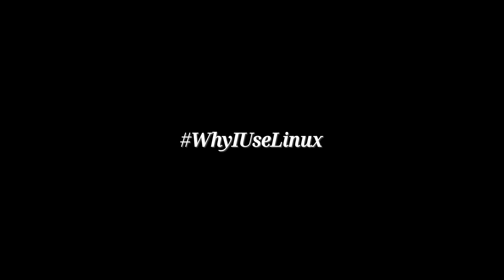Compatibility is WhyIUseLinux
If you want to try Linux on a Live System or a virtuell machine, check here:

Linux Mint (Cinnamon for modern, Xfce for old machines)

OpenSuse (Gnome for a Smartphone-like, KDE for Windows-like GUI)